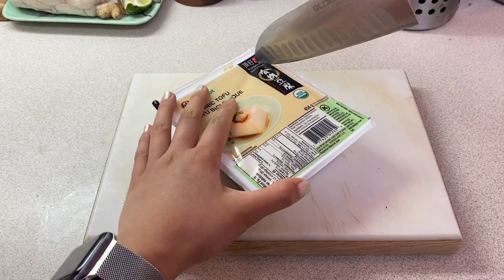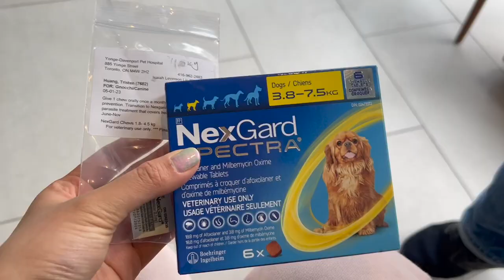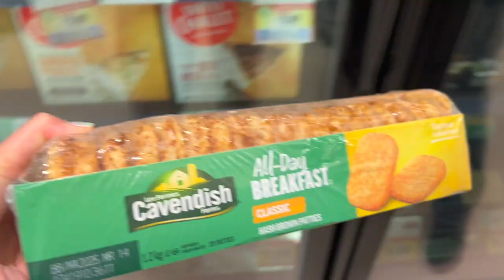day 7: quick, EASY, VEGAN recipes (10 min or less!!) ⏱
Vegan for 60 Days: Day 7

Hi, I'm Tristen! My partner, Rui, and I are very passionate about food and cuisine, and in an effort to learn more about the vegan diet (which we've been interested in for a long time), we're going vegan for 60 days! We're so excited and can't wait for everything we're going to learn in the process. Join us on this exciting food journey! :)